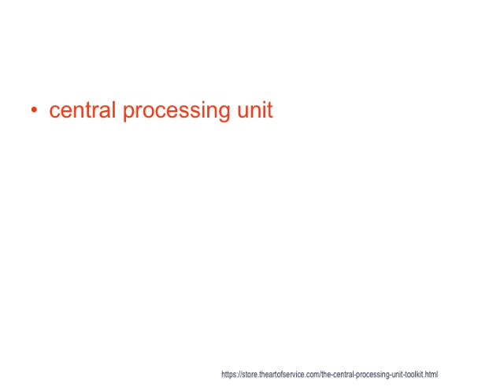Few Other central processing unit Titles Offer So Much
PlayStation 3's Cell Central processing unit|CPU achieves a theoretical maximum of 230.4 GFLOPS in single precision floating point operations and up to 100GFLOPS double precision using iterative refinement for the solution of linear equations